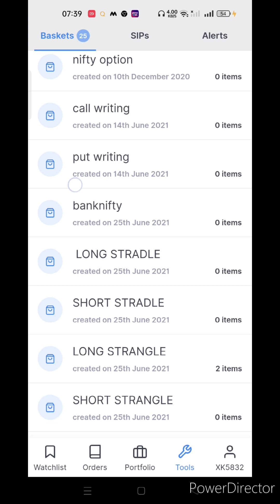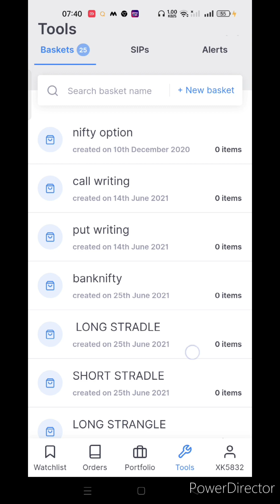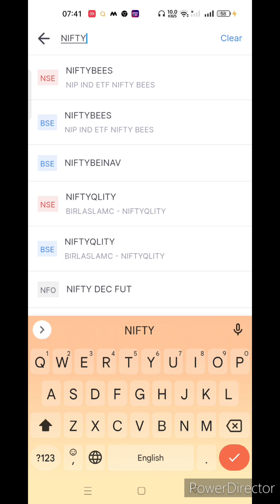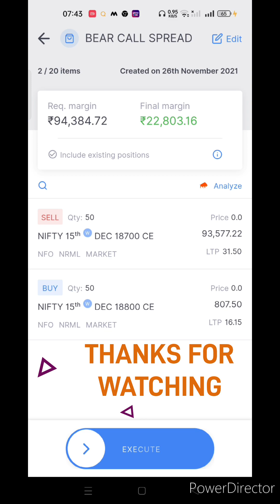HOW TO SELL OPTION WITH 50K SMALL CAPITAL || OPTION SELLING|| OPTION WRITING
This video is all about option selling or option writing